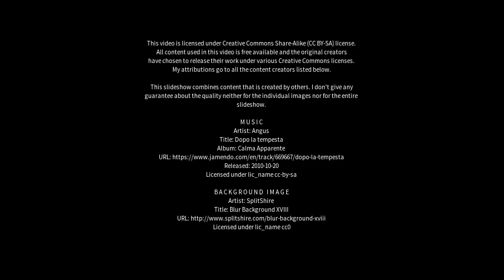Best places to visit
Best places to visit - Nambucca (Australia) Best places to visit - Slideshows from all over the world - City trips, nature pictures, etc.